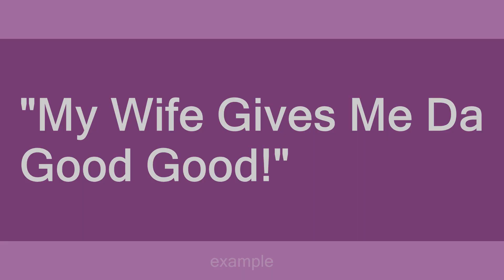Da Good Good